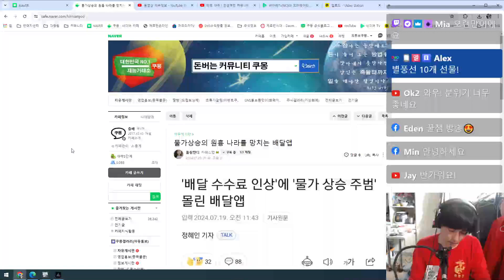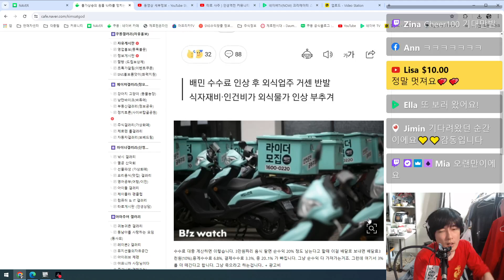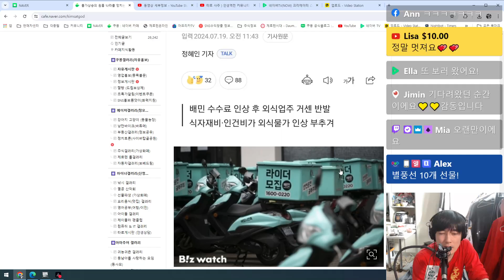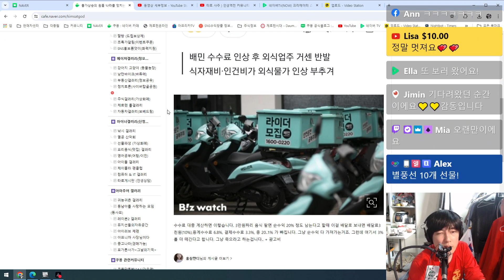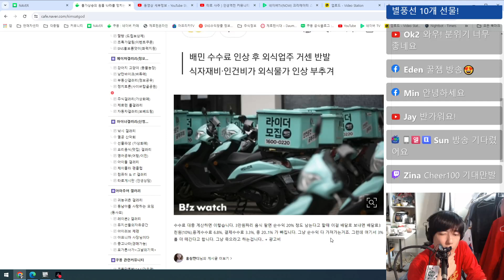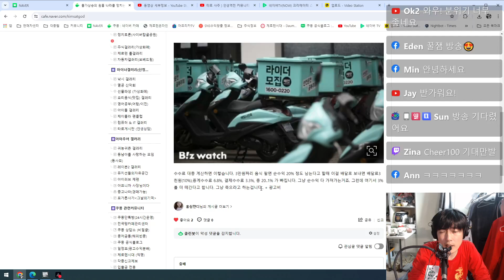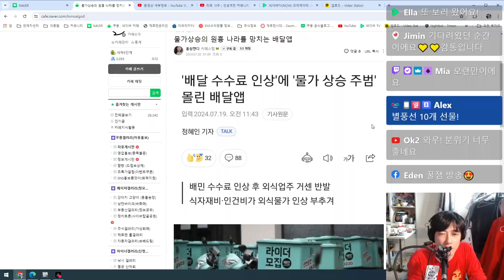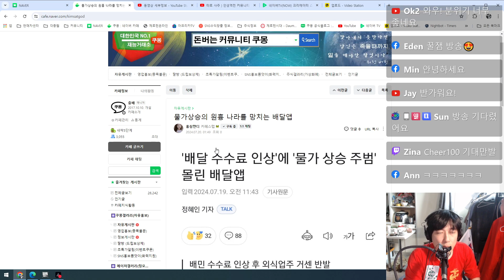나라를 망치는 배달앱에 대한 고찰 - 영상으로보는 커뮤니티 쿠몽